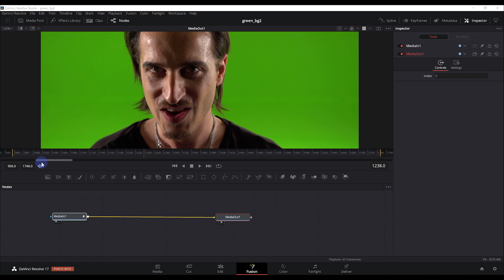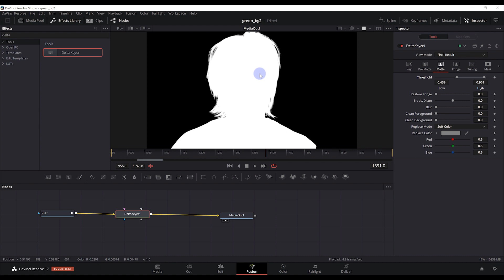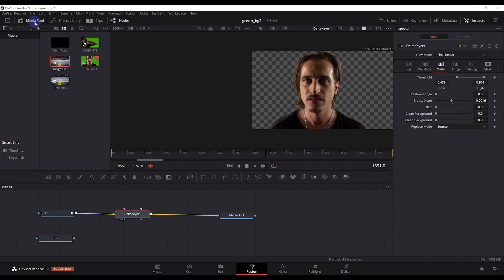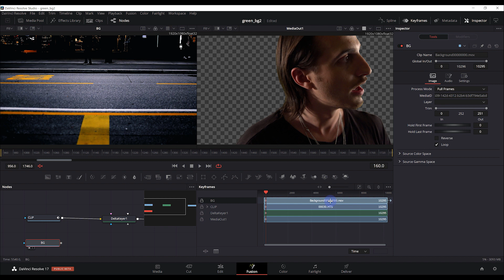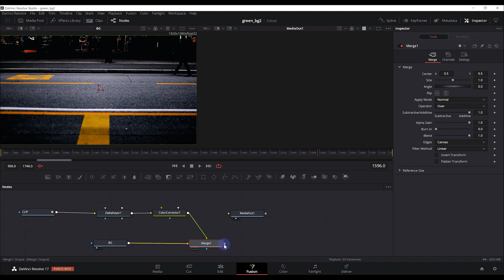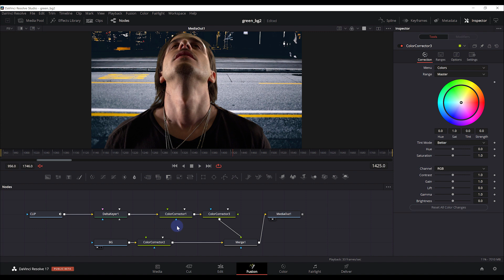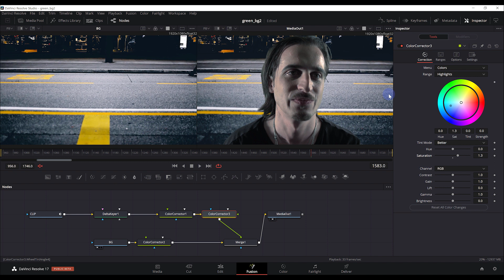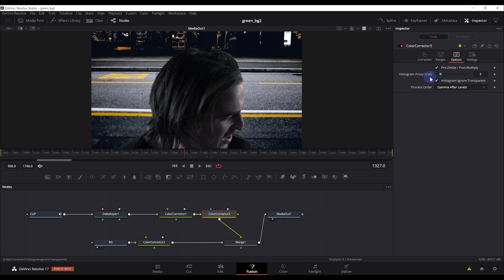Green Screen: Background | Fusion | Davinci Resolve ITA